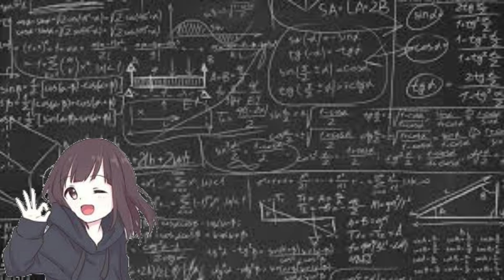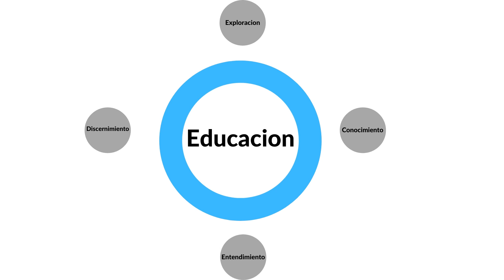Así soy yo (Martha)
En este video cuento un poquito de mí, lo que voy haciendo con mis hijos, nuestro propósito  del porque decidimos salir a contar nuestras vidas, Dios es perfecto 😍 sin Jesús, no podría hacer tanto, lo amo y lo seguiré diciendo y qué? lo seguiré diciendo siempre, porque por fin conocí el amor, siempre lo busque, pero con El lo encontré  💖 solo los que aman me entenderán